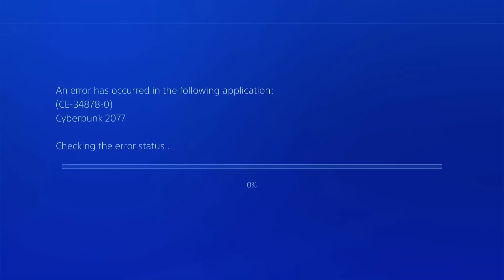CRITICAL AWARDS 2020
Conheça os canais dos nossos parceiros

Grupo no Discord!